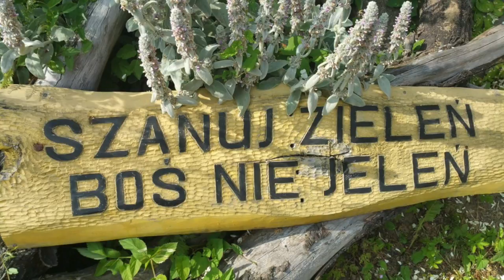MARIANÓWKA 2015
Temat filmu: Mój film